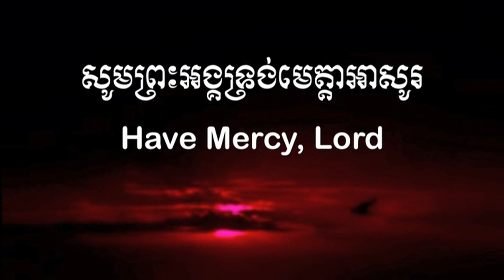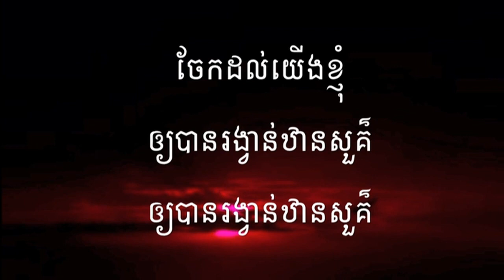221 សូមព្រះអង្គទ្រង់មេត្តាអាសូរ | Have mercy, Lord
221 សូមព្រះអង្គទ្រង់មេត្តាអាសូរ | Have mercy, Lord
អរគុណច្រើនសម្រាប់ចូលចិត្តនៅ channel របស់ខ្ញុំ។
សូមព្រះប្រទានពរ!!